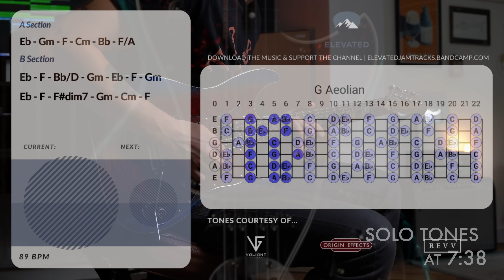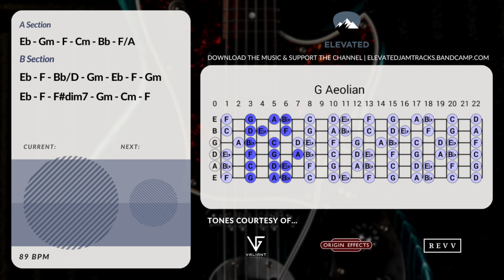Deep Floating Groove Guitar Backing Track Jam in G Minor